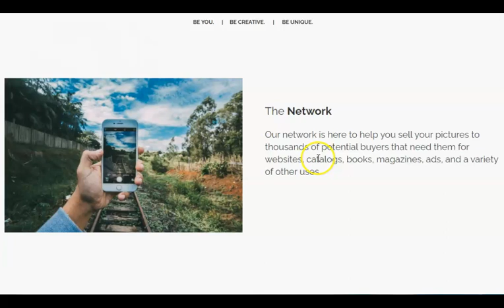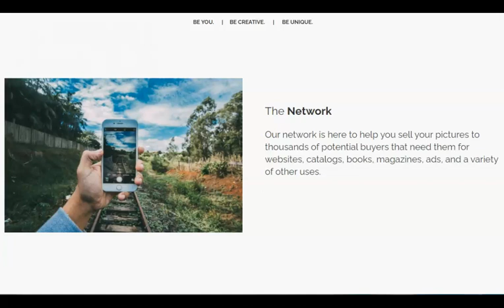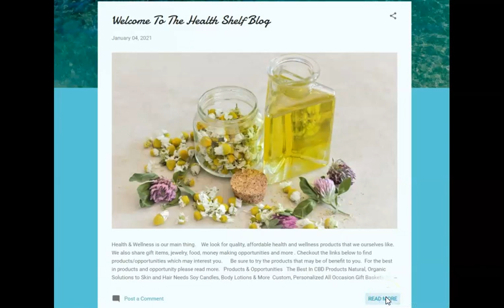Make Money Selling Photos | Start Making Money Today | Photos make a great Business Opportunity.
This is for people who don't like MLM or Network Marketing type programs. Make Money Selling Photos.  No experience needed.
This company that I have partnered with is currently looking for members who want to sell their photography pictures.  If you think you might be interested, you should not hesitate to take a look and get started with them. All you need is a digital camera, cellphone, etc..
- You should be able to take and submit at least 10-50 photos a week.
- Your photos will be used for websites, catalogs, books, magazines and ads.
If you’re interested, register here now as spaces are filling fast.  This is a great way to start making money online, from home.  Are you ready to start making money online?
P.S. You don’t need to be a professional photography to get started.